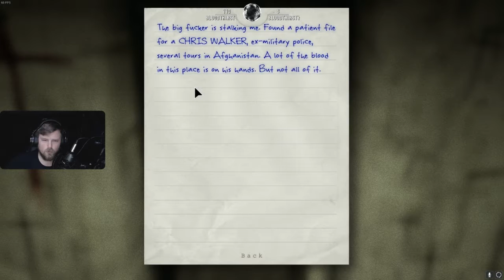Outlast #3 Scary Video Game -SNEAK LVL 100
I have accessed the code and unlocked sneak lvl 100 you should be impressed. I am. Outlast is terrifying still. This scary video game is making a grown man look like a baby